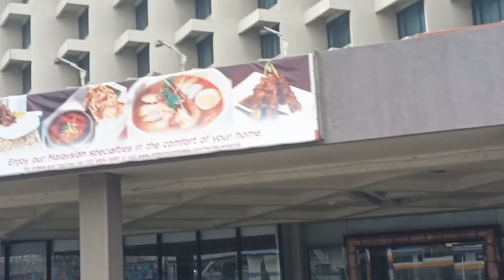EPISODE64 KUYA DATI PALANG AIR FORCE?? KONTING ALMUSAL PART2